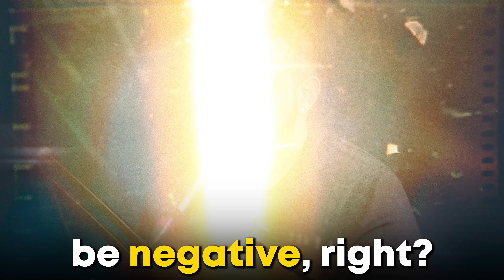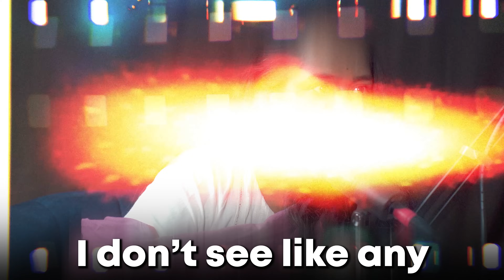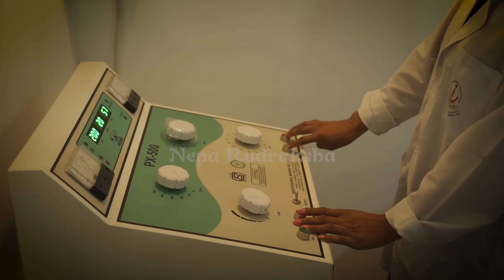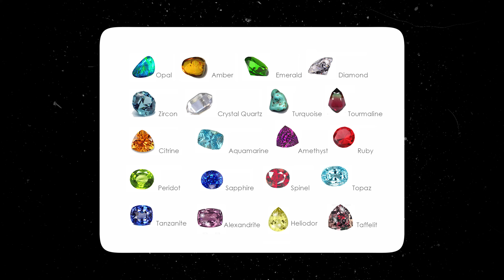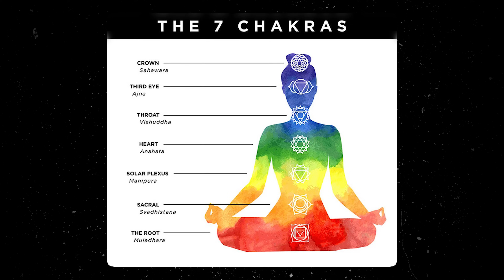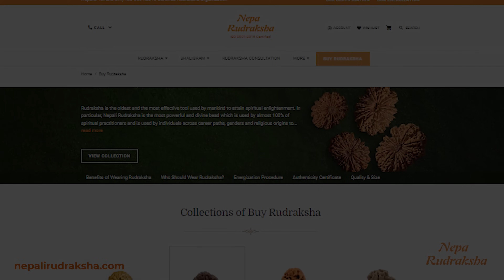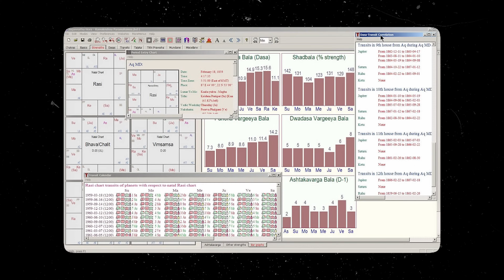Everything you need to know about Rudraksh | Keerthi History with Sukritya from Nepa Rudraksha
What Are Rudraksha Beads? Where Are They Available?
What Is Special About Rudraksha Beads ?
Can All Wear Rudraksha ?
In What Other Way Can Rudraksha Control Blood Pressure ?
Is It That Only Hindus Can Wear?
How Soon Can One Feel The Effect Of Wearing Rudraksha ?

This video will answer all your questions!

Today's Guest Sukritya Khatiwada, 3rd Third Generation Rudraksha Expert and a Vedic Astrologer answers everything a comman person need to know about Rudraksh. He also runs a company called NEPA RUDRAKSHA where he sells authentic Rudraksh with expertise certification.

Get in touch with Nepa Rudraksha using their Social Media Handles:-